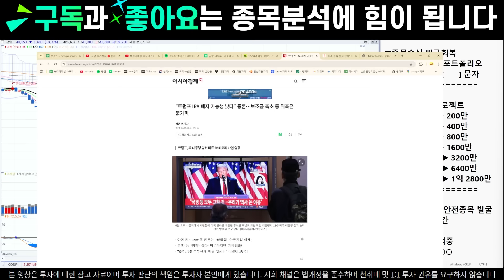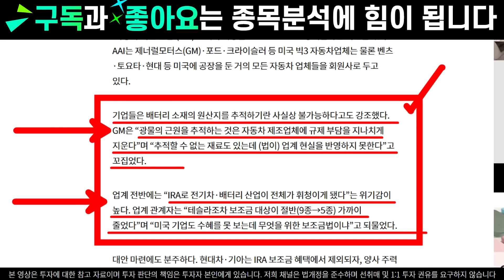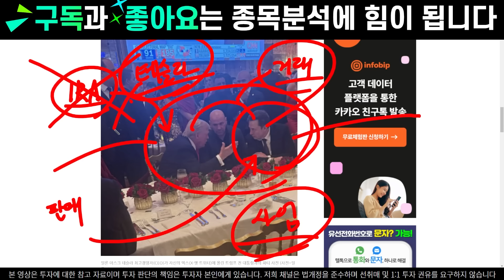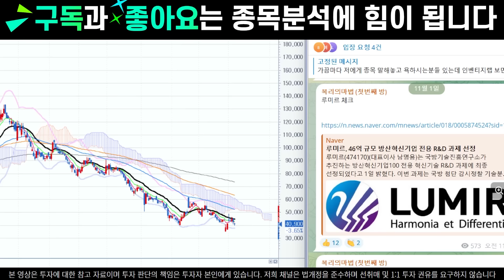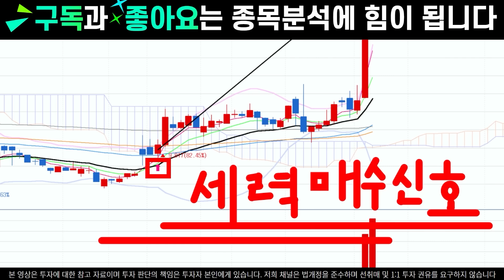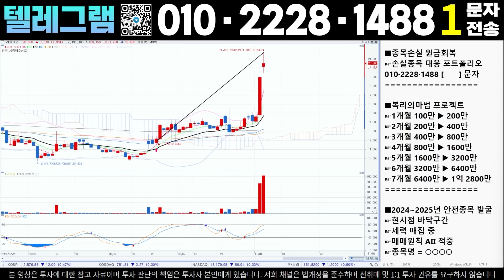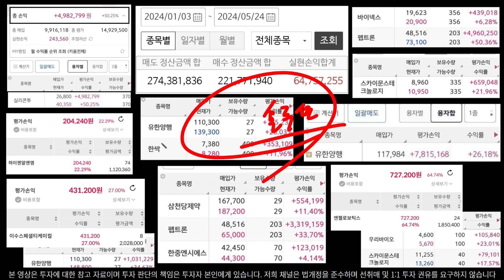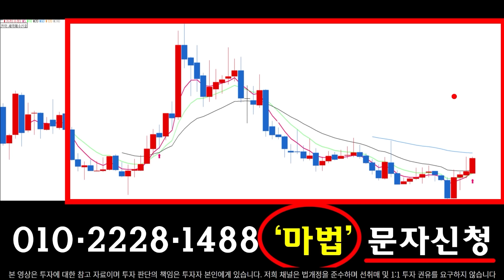[금양 금양주가 금양주가전망]🔴트럼프와 일론머스크 2차전지 비밀이야기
✅이이준 복리의마법 텔레그램✅

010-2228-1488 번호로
숫자1 문자전송 후 승인